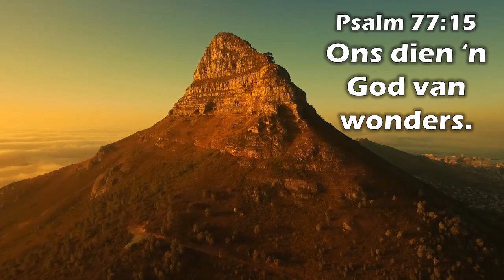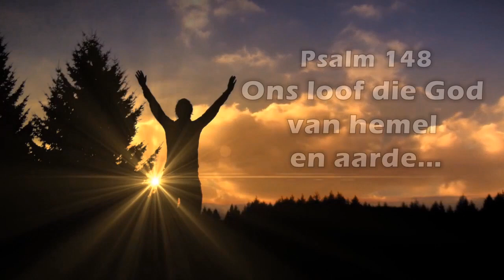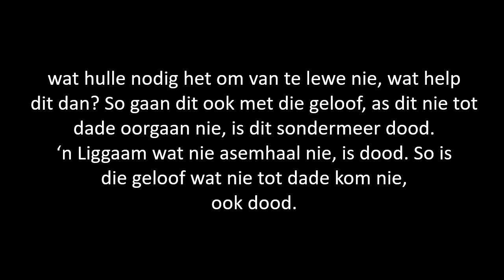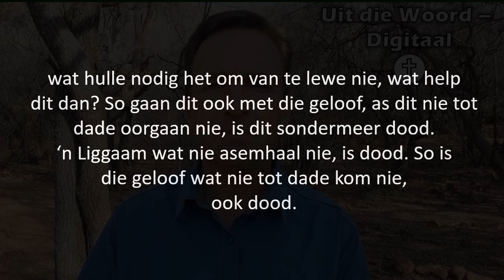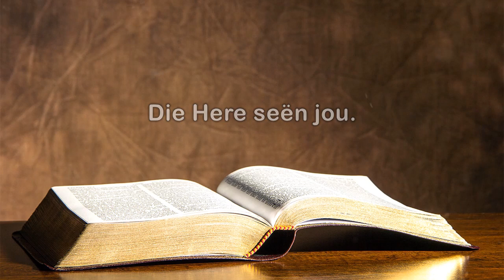Uit die Woord - Digitaal | Geloof wat vrug dra...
Boodskap deur ds. Adriaan Swart.